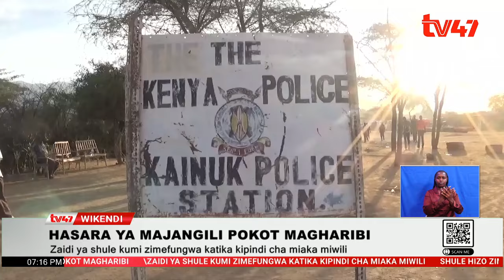Shule si Shule tena: Majangili waendelea kuhangaisha wakazi wa Pokot Magharibi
Hatima ya wanafunzi, walimu na wenyeji wa eneo la Ombolion katika mpaka wa Kaunti za Pokot Magharibi na Turkana inasalia kwenye njia panda kutokana na mashambulizi ya majangili na wezi wa mifugo wanaondelea kuhangaisha eneo hilo.

Kwa sasa zaidi ya shule kumi zimefungwa.